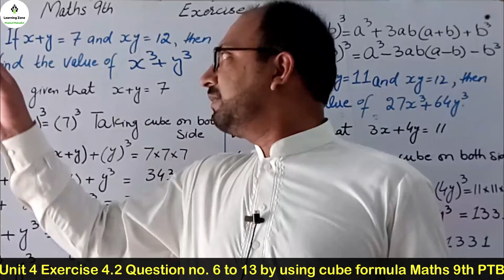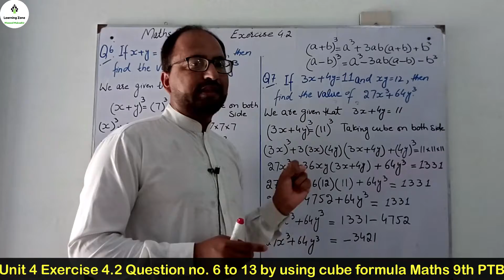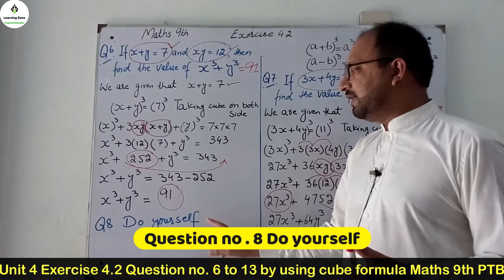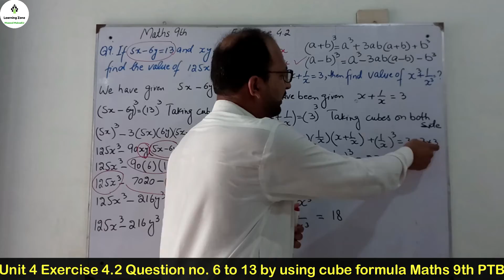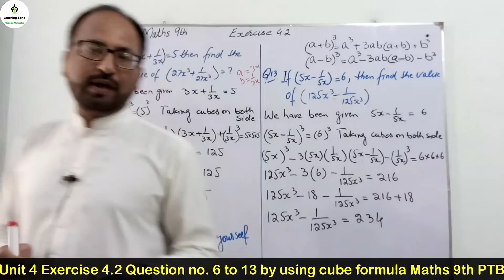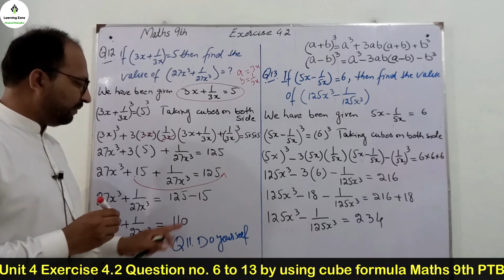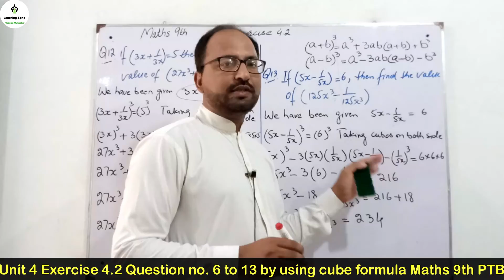Ex 4.2 Class 9th W no. 6 to 13 PTB Class 9 PTB Maths Unit 4 Exercise 4.2 Question no. 6 to 13 II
In this video I will solve question no. 6 to 13 (by using whole cube formula) of exercise 4.2 of class 9th PTB in detail. I have applied cubes formulas and technique to solve algebraic question. If there is any question please mention it comment section.

How we solve question by using cube formula? How we solve fraction question by using cube formula? What is algebraic expression? Which expression are rational expressions which are not? Solution of rational expression by applying different basic formulas? Easy and simple ways to solve algebraic question by using basic formulas. Some tricks and technique to solve algebraic questions. Class 9 PTB Maths Unit 4 Exercise 4.2 Question no. 6 to 13.

These are all question which will be answered in this video.

 My name is Masood Mubashir and you are watching my channel “Learning zone” the one and only destination of smart learning. We provide free and interesting online lecture for Maths for middle and secondary classes. I also upload general content related educational news, career planning and different universities admission schedule.